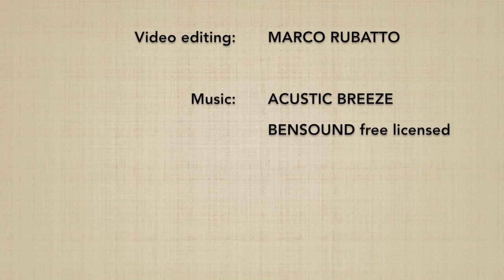Ushiro eridori USHIRO KIRIOTOSHI - Marco Rubatto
Forma fluida (ki no nagare) di "presa al colletto da dietro e proiezione tagliando dietro" (ushiro eridori ushiro kiriotoshi)

Fluid form (ki no nagare) of "collar grip by the neck from behind and rear cutting throw" (ushiro eridori ushiro kiriotoshi)